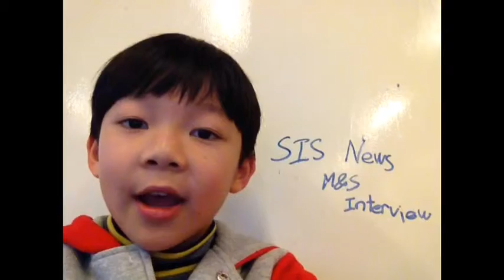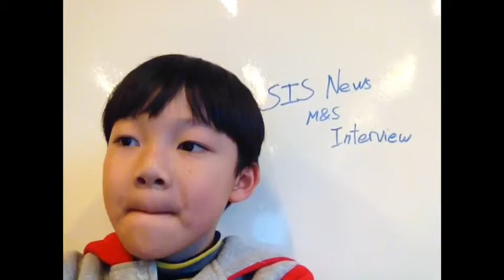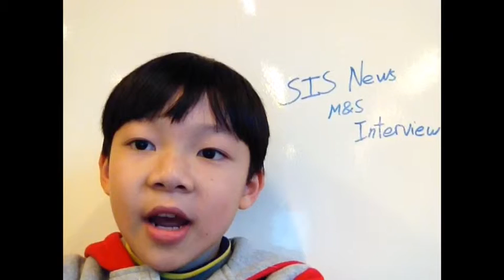Galileo Galilei M&S Interview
Shekou International School